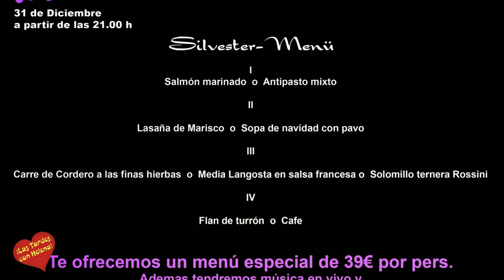Restaurante Chiringuito el Rinconcito Entrevista de Helena Olaya a Antonio Sanhez de La Calle